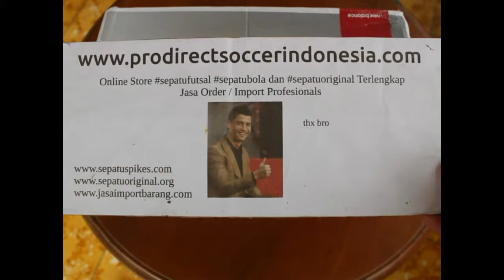Sepatu Spikes New Balance MSDVGEBB Black Original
Kaskus : prodirectsoccer
Tokopedia : sepatufutsalpro
Bukalapak : sepatufutsale
Line : sepatufutsale

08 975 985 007 / Whatsapp rede
BBM D41C7016